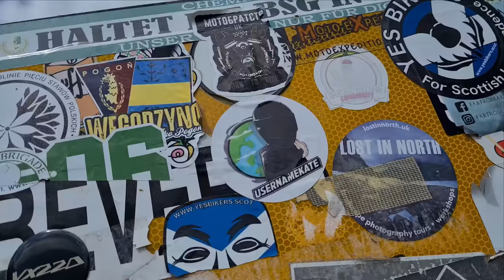HOW TO improve your motorcycle riding! // my FOURTH observed ride with IAM Roadsmart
Hey Everyone,

At the beginning of the year, when I quit my 9-5 job, I stated in a vlog that I was going full time with Youtube and I was planning to embark on further motorcycle training.

I wanted to cover road, track, offroad - really as many disciplines as I could!

I thought about doing my IAM qualification to try and test myself and of course wanted to learn lots in the meantime!

After 2 months of delays starting the course - due to illness and being unable to ride a bike, I started my IAM journey with my first two observed rides under my belt!

The first observed ride was with my mentor Dave Lindley, my second observed ride was with Harry Sharples, my third one with Steven Pye and my most recent one was with David Raymonde. I had a few mic issues with this one but tried to make it work!

If you would like to read a more in-depth breakdown of this day: please refer to my website for the blog/diary.

Anyway, I hope you enjoy this vlog!

If you are interested in embarking on your IAM journey, there is info here:

*I was not paid to attend this course and all views are my own*

Usernamekate 🏁

P.S

Since I am trying to make a living from YouTubing, all your subs are massively appreciated and drive me forward!

I'd like to offer a huge thank you to my channel sponsors... Bikesure and Datatool.

AND